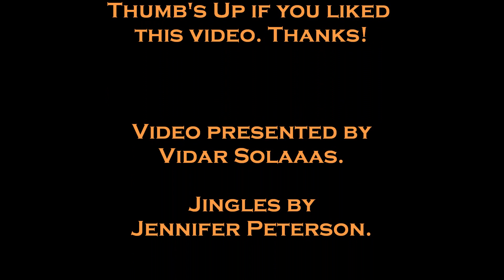Jimmy Carr explains World of Warcraft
Jimmy Carr Explains World of Warcraft on 8 out of 10 Cats. WoW, this is so funny!